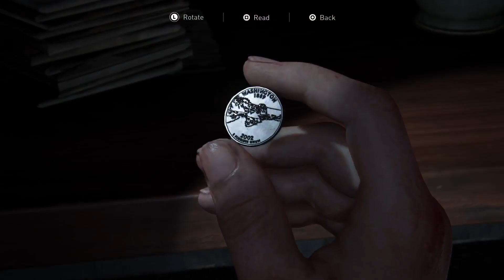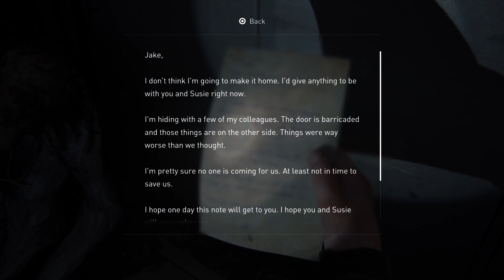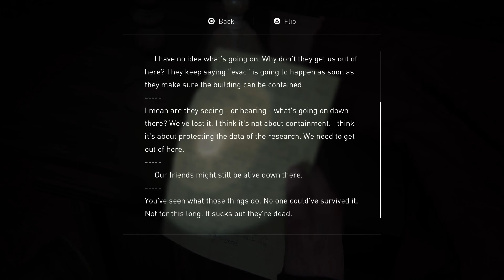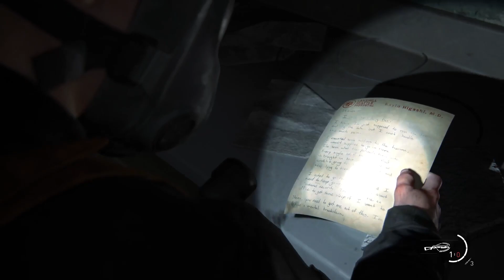The Last of Us Part II Remastered Gameplay Walkthrough Part 15 Rat King (PS5)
Make sure to follow my X page to keep up with when videos are uploaded.

The Last of Us Part II Remastered” is a video game that was originally released in 2020. It is a post-apocalyptic action-adventure game that takes place in the United States. The game follows two playable characters, Ellie and Abby, whose lives intertwine in a world ravaged by a pandemic. The game has been remastered for the PlayStation 5 console, with graphical enhancements, new gameplay modes, and full DualSense wireless controller integration. The remastered version offers a new Fidelity Mode, which provides 4K resolution at 30 frames-per-second, as well as a Performance Mode, which offers 1440p at 60 fps. The game also includes bonus content such as new modes, cut stages, and audio commentary from designers. A new mode named “No Return” is a rogue-like survival game in which you seek to stay alive as long as possible through multiple enemy attack waves.